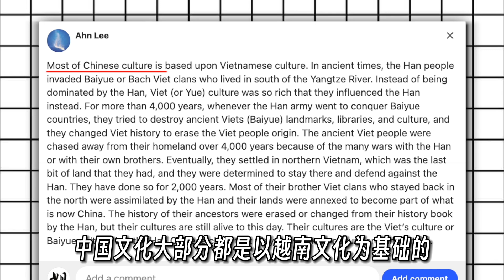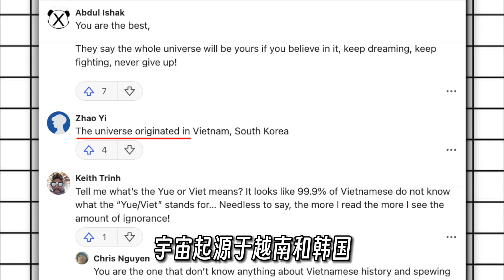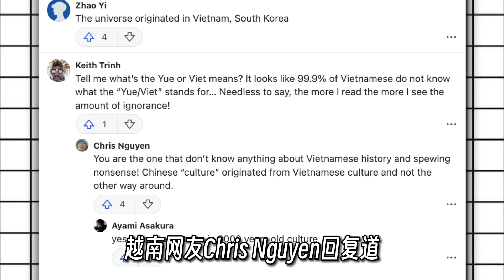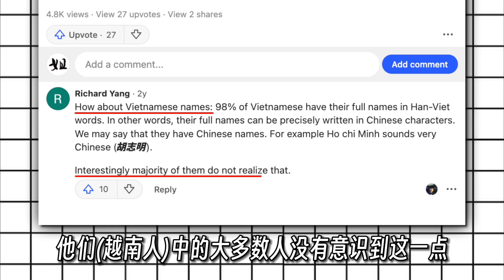如果把中国文化的影响从越南文化中删除，那么还剩下什么越南独有的文化呢？越南网友自信称：中国的文化起源于越南文化，而不是相反